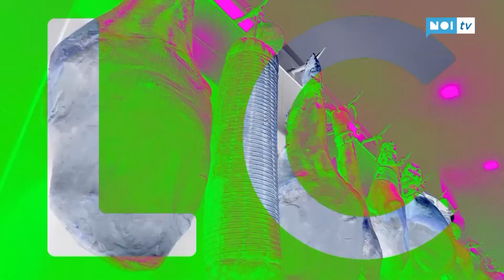Rotocalco Versilia - Tosca e il Festival Pucciniano 2019